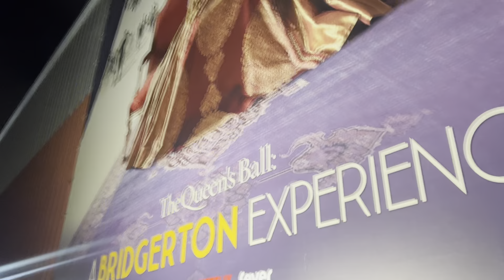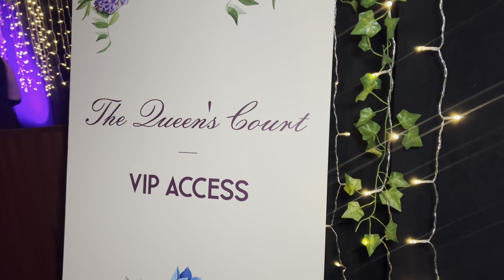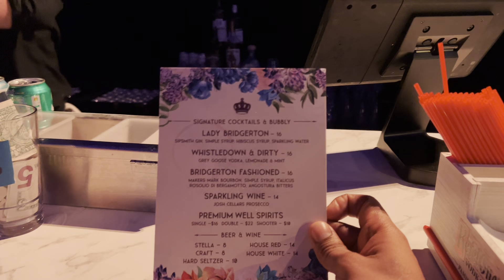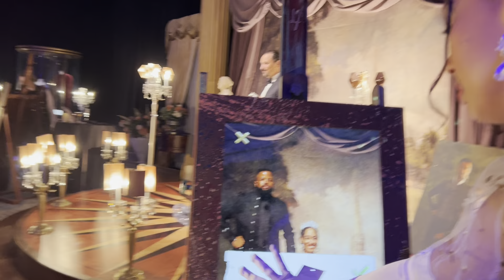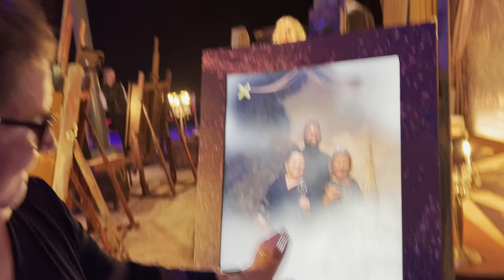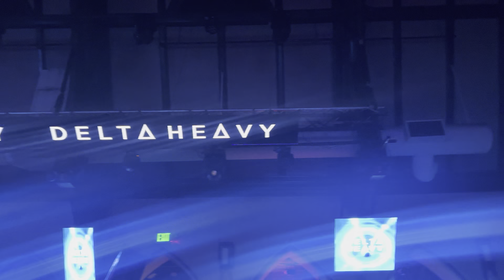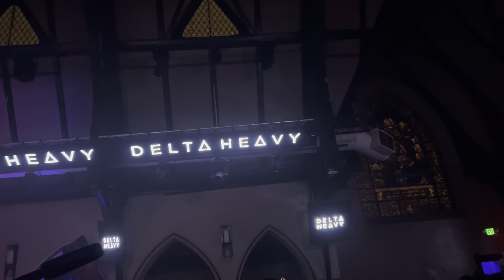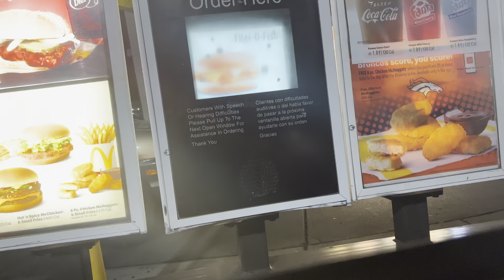Set down | Travelling to Denver | Dinner | The Bridgeton Experience | Night Out | Midnight snack. 🤍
Hey Guys

So sorry I’ve been M.I.A, but I’m back okay. I see y’all. I appreciate it .

I appreciate it and it means the world to me. Still can’t believe we got here so soon, it’s amazing and you guys did this. Hope you enjoy my Denver vlogs.

                            : dishesbychefalbert

Facebook.          :  Tshepiso Letsoara
Facebook Page : Dishes By Chef Albert